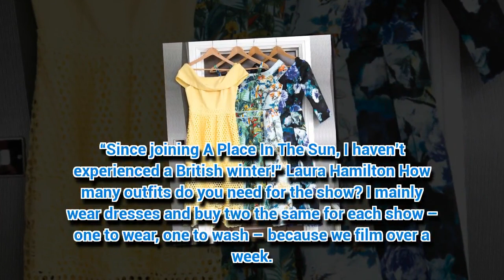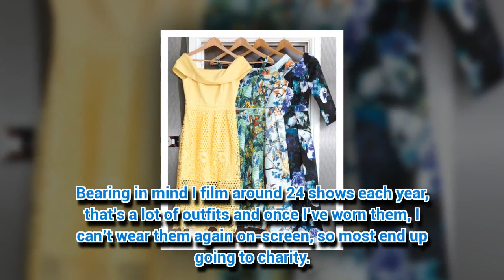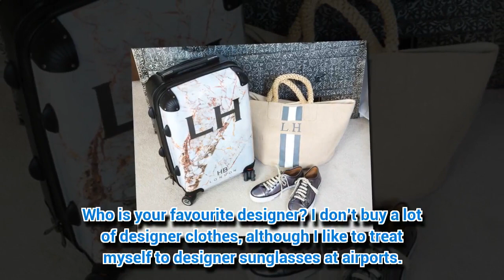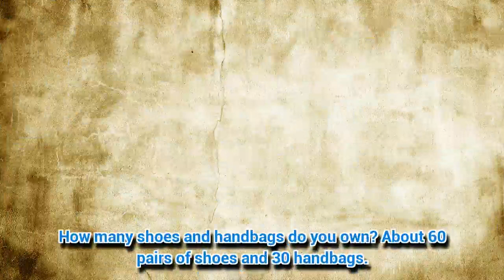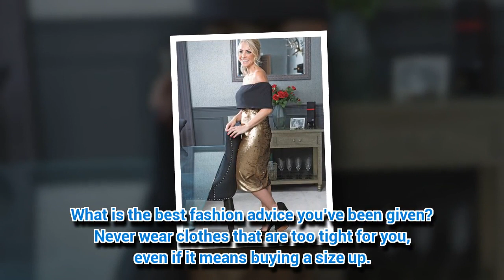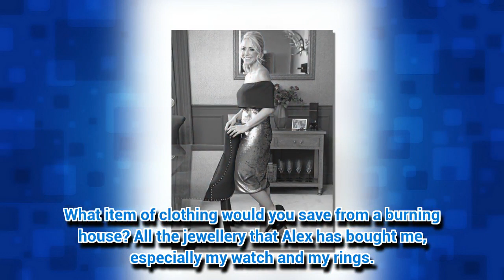A Place in the Sun presenter Laura Hamilton reveals her style and beauty tips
LAURA Hamilton never has to endure a UK winter thanks to her role as host of A Place In The Sun, and she has a bright summery wardrobe to prove it!
*If yo